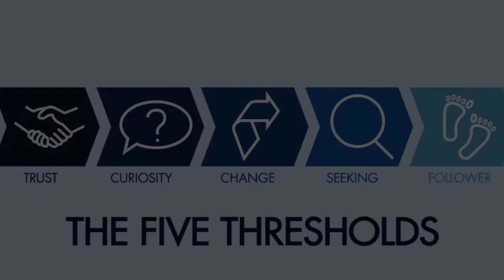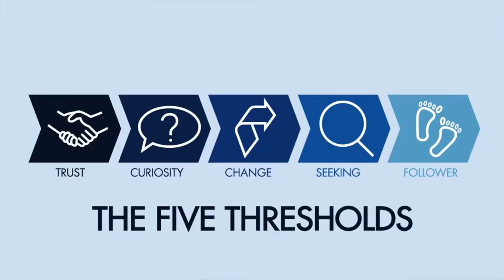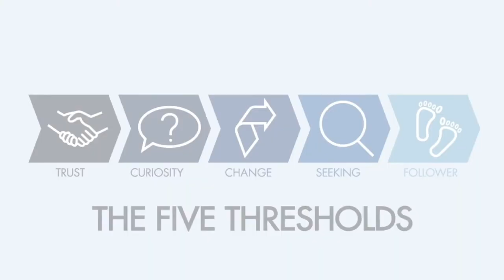5 Thresholds to Postmodern Conversion Overview